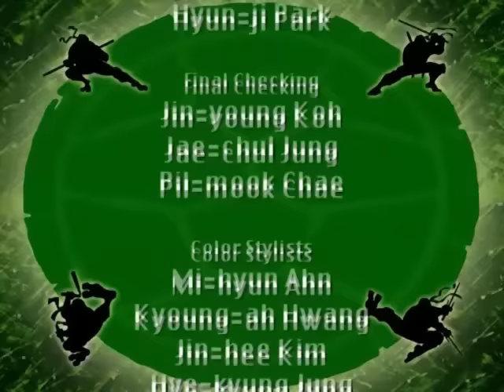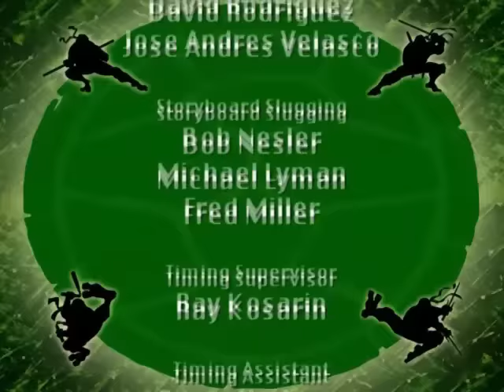Teenage Mutant Ninja Turtles Season 3 Episode 19 - Reality Check